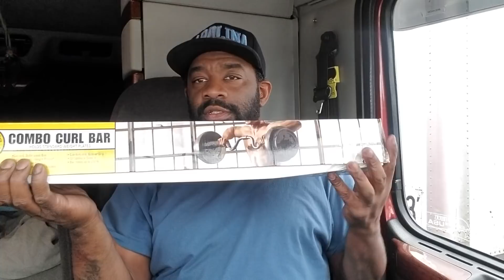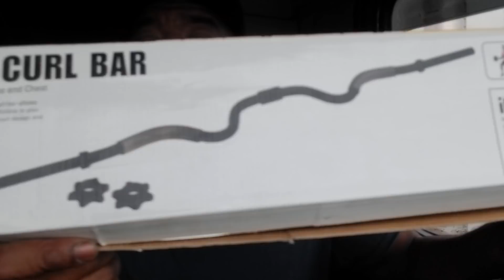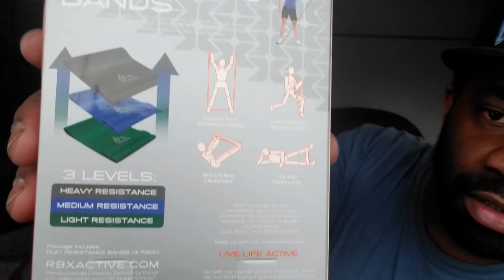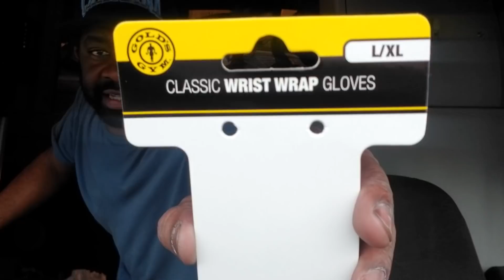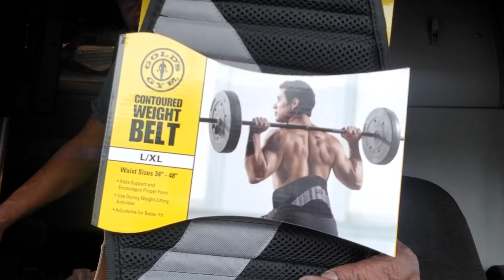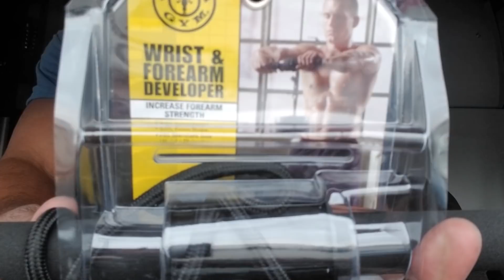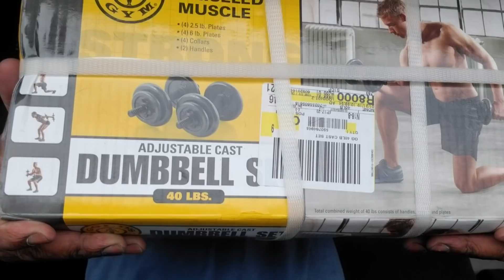VLOG-3/24/19- MY NEW GYM EQUIPMENT/MR. SINNIZTER DA TRUCKER